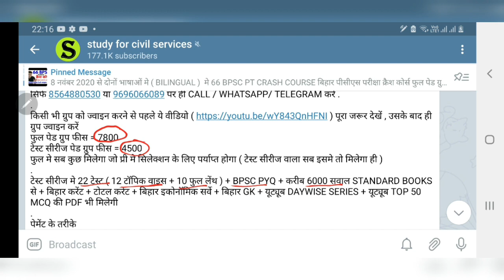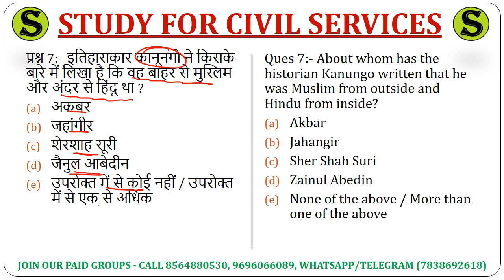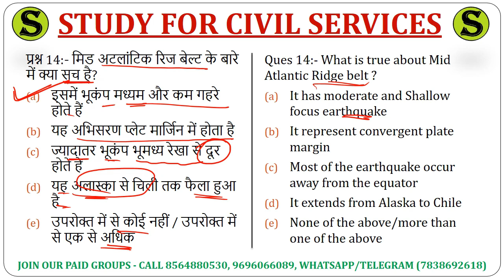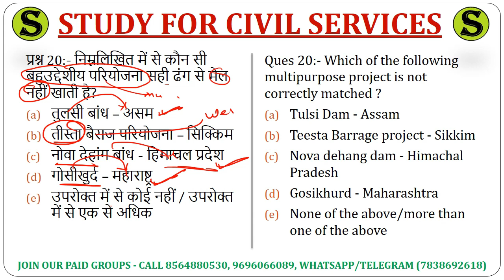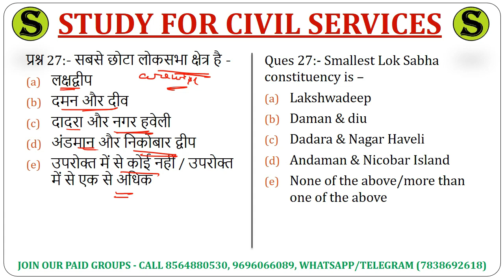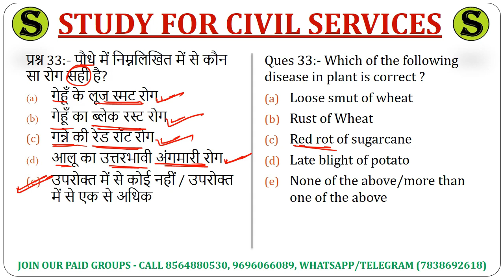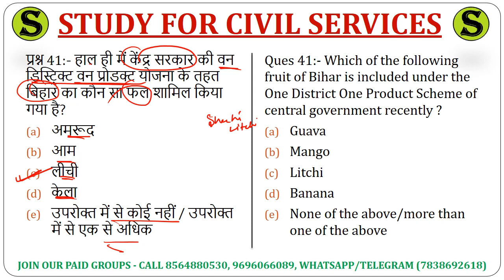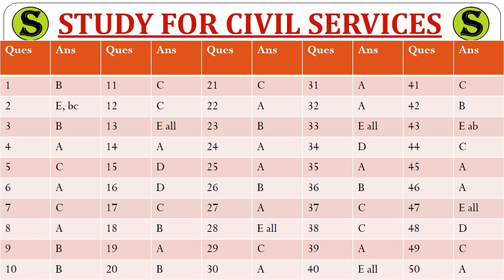66 bpsc test series top 50 mock 👉 23 bihar si 66th preparation practise set model gk questions paper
66th BPSC PT wale do cheejein  jaroor follow kariye  - bpsc pt exam preparation study for civil services  =
ko jaroor follow karte rahna

8 नवंबर 2020 से दोनों भाषाओं मे ( BILINGUAL )  मे 66 BPSC PT CRASH COURSE बिहार पीसीएस परीक्षा क्रैश कोर्स फुल पेड ग्रुप और टेस्ट सीरीज पेड ग्रुप चालू
सिर्फ 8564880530 या 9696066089 पर ही CALL / WHATSAPP/ TELEGRAM करें .
किसी भी ग्रुप को ज्वाइन करने से पहले ये वीडियो ) पूरा जरूर देखें , उसके बाद ही ग्रुप ज्वाइन करें
फुल पेड ग्रुप फीस = 7800
टेस्ट सीरीज पेड ग्रुप फीस = 4500
फुल मे सब कुछ मिलेगा जो प्री मे सिलेक्शन के लिए पर्याप्त होगा ( टेस्ट सीरीज वाला सब इसमे तो मिलेगा ही )
टेस्ट सीरीज मे 22 टेस्ट ( 12 टॉपिक वाइस + 10 फुल लेंथ ) + BPSC PYQ + करीब 6000 सवाल STANDARD BOOKS से + बिहार करेंट + टोटल करेंट + बिहार इकोनॉमिक सर्वे + बिहार GK + यूट्यूब DAYWISE SERIES + यूट्यूब TOP 50 MCQ की PDF भी मिलेगी
1. bank details  ICICI bank
2. इन सब मे पेमेंट करने से पहले एक बार कॉल कर के कंफर्म जरूर कर लें Phone pe/ google pay/ bhim UPI number/ paytm  -
1. your full name
2. your telegram number
3- payment proof ( with reference number / pic / please send imps or reference number or Mobile message to cross verify)
4. purpose of payment  and place of payment
Some rules –
1. No REFUND  in any case
4. This group is strictly only Nd only for study purpose ( if u r a serious student , and want guidance – then only join) अगर आपने DISCUSSION GRP में कोई बदतमीजी / गालीगलौज /MISBEHAVE किया तो आपको ग्रुप से तुरंत निकाल दिया जाएगा
5.  All study material will be provided only in pdf  / voice lecture notes / videos format ( only  in telegram channel )
अगर आप हमारी सारी TERMS & CONDITIONS मानते हैं ,तभी ग्रुप ज्वाइन करें अन्यथा फ्री वीडियो देखते रहेंv